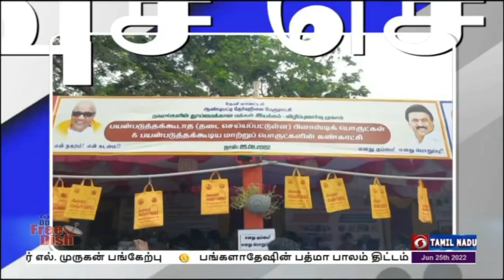பொதிகை இரவு 7.00 மணி விரைவுச் செய்திகள் [25.06.2022]PodhigaiTamilNews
1)   தமிழகத்தில் அடுத்த மாதம் பத்தாம் தேதி, சுமார் ஒரு லட்சம் இடங்களில் இலவச தடுப்பூசி முகாம்கள் நடத்தப்பட இருப்பதாக மருத்துவம் மற்றும் மக்கள் நல்வாழ்வுத்துறை அமைச்சர் மா சுப்பிரமணியன் தெரிவித்துள்ளார். செங்கல்பட்டு மாவட்டத்தில் உள்ள நாவலூரில் கொரோனா தொற்று காரணமாக வீட்டில் தனிமையில் உள்ளவர்களை அவர் நேரில் சந்தித்து நலம் விசாரித்தார்.பின்னர் செய்தியாளர்களிடம் பேசிய அவர், கொரோனா தொற்றின் பாதிப்பு நாளுக்கு நாள் அதிகரித்து வரும் நிலையில், மாவட்ட நிர்வாகங்களும், அந்தந்த உள்ளாட்சிகளும் ஒருங்கிணைந்து தொற்று மேலும் பரவாமல் இருக்க பல்வேறு நடவடிக்கைகளை எடுத்து வருவதாக தெரிவித்தார்.
2)  தேசிய சுகாதார ஆணையத்தின் சார்பில், ஆயுஷ்மான் பாரத் டிஜிட்டல் இயக்கத்தின் கீழ், ஹேக்கத்தான் போட்டி நடத்தப்பட உள்ளது. பல்வேறு தரப்பினரின் சிந்தனைகள் மற்றும் புதிய கண்டுபிடிப்புகளை வெளிக்கொணரும் வகையில், அனைத்து தரப்பினரும் பங்கேற்க கூடிய முதலாவது ஹேக்கத்தான் போட்டி நடத்தப்பட உள்ளது. இந்த போட்டியின் முதல் சுற்று, ஒருங்கிணைக்கப்பட்ட சுகாதார இடைமுகம் நிகழ்ச்சியுடன் தொடங்கி ஜூலை 14 ஆம் தேதி முதல் 17 ஆம் தேதி வரை நடைபெறவுள்ளது. இப்போட்டியில் வெற்றி பெறுபவர்களுக்கு ரொக்கப்பரிசு வழங்கப்பட உள்ளது.
3)    ஓய்வூதியதாரர்கள் வீட்டில் இருந்தபடியே டிஜிட்டல் உயிர்வாழ் சான்றிதழை, தபால்காரர்கள் மூலம் சமர்பிக்க சென்னை மண்டல அஞ்சல் துறை சிறப்பு ஏற்பாடுகளை செய்துள்ளது.  இதன்படி, மாநில அரசின் ஓய்வூதியம் பெறுவோர் மற்றும் குடும்ப ஓய்வூதியம் பெறுவோர், ஜூலை ஒன்றாம் தேதி முதல் செப்டம்பர் 30 ஆம் தேதி வரை வீடு தேடி வரும் தபால்காரர்களிடம் தங்களது டிஜிட்டல் உயிர்வாழ் சான்றை வழங்கலாம். இதற்கான புரிந்துணர்வு ஒப்பந்தம், தமிழக அரசுக்கும், மத்திய அரசின் அஞ்சல் துறையின் கீழ் இயங்கும் இந்தியா போஸ்ட் பேமெண்ட்ஸ் வங்கிக்கும் இடையே கடந்த மே 31 ஆம் தேதி கையெழுத்தானதாக சென்னை நகர மண்டல அஞ்சல் துறை தலைவர் நடராஜன் வெளியிட்டுள்ள செய்திக் குறிப்பில் தெரிவிக்கப்பட்டுள்ளது.
4)   திருப்பூரில் உள்ள தனியார் பள்ளி வாகனங்களை போக்குவரத்து துறை அலுவலர்கள் இன்று ஆய்வு செய்தனர். ஆண்டுக்கு இரண்டு முறை நடைபெறும் இந்த ஆய்வினை இன்று திருப்பூரில் உள்ள அரசு கலைக்கல்லூரி மைதானத்தில் திருப்பூர் தெற்கு மற்றும் வடக்கு போக்குவரத்து துறைக்குட்பட்ட பகுதிகளில் உள்ள 850 பள்ளி வாகனங்களை போக்குவரத்து துறையினர் ஆய்வு செய்தனர்.
பள்ளி வாகனங்களில் அவசர காலவழி, முதலுதவி பெட்டி, தீயணைப்பு கருவி, மாணவ - மாணவியர்கள்  உபயேகப்படுத்துவற்கு படிக்கட்டுக்கள் வசதியாக உள்ளதா என்பது குறித்து ஆய்வு மேற்கொள்ளப்பட்டது.
5)      தேனியில் தூய்மை இந்தியா திட்டத்தின் கீழ் நடைபெற்ற நகரங்களின் தூய்மைக்கான மக்கள் இயக்கம் கண்காட்சி  முகாமை மாவட்ட ஆட்சியர் முரளிதரண் தொடங்கி வைத்தார். ஆண்டிப்பட்டி பேருந்துநிலையம் அருகே அமைக்கப்பட்டிருந்த இந்த கண்காட்சி முகாமில் சுற்றுச்சூழலை பாதுகாக்க மேற்கொள்ள வேண்டிய நடவடிக்கைகள், பிளாஸ்டிக் பொருட்களால் ஏற்படும் பாதிப்புகள் உள்ளிட்டவை குறித்து பொது மக்களுக்கு விழிப்புணர்வு ஏற்படுத்தப்பட்டது. இந்த நிகழ்ச்சியில் மாவட்ட ஆட்சியர் தலைமையில் துப்புரவு பணியாளர்கள் தூய்மை பாரதத்தை வலியுறுத்தி உறுதிமொழி எடுத்துக் கொண்டனர். பின்னர் சுற்றுச்சூழல் பாதுகாப்பு குறித்து மாணவர்களிடையே நடத்தப்பட்ட பல்வேறு போட்டிகளில்  வெற்றி பெற்றவர்களுக்கு பரிசுகள் வழங்கப்பட்டது. இதில் சட்டமன்ற உறுப்பினர் மகாராஜன், அதிகாரிகள் , மாணவர்கள் ,பொதுமக்கள் உட்பட ஏராளமானோர் கலந்து கொண்டனர்.
6 )  தென்காசி மாவட்டம் சிவசைலத்தில் பரம கல்யாணி உடனுறையும், சிவசைலபதி ஆலயத்தின் குடமுழுக்கு விழா விமரிசையாக நடைபெற்றது. குடமுழுக்கு விழாவை முன்னிட்டு, ஆறுகால பூஜைகளும், யாகசாலை பூஜைகளும் நடைபெற்றன. இந்த குடமுழுக்கு விழாவில் தருமபுரம் ஆதினம் ஸ்ரீ மாசிலாமணி தேசிக ஞானசம்பந்த சுவாமிகள்,தொழில் அதிபர் கிருஷ்ணமூர்த்தி, குற்றால முத்துகுமார சுவாமிகள், பிச்சைகுருக்கள் ஆகியோர் கலந்துகொண்டனர். ஏராளமான பக்தர்கள் குடமுழுக்கு விழாவில் கலந்துகொண்டு சுவாமி தரிசனம் செய்தனர்.